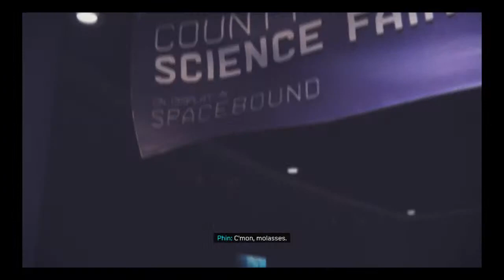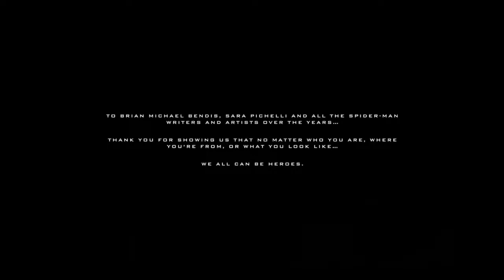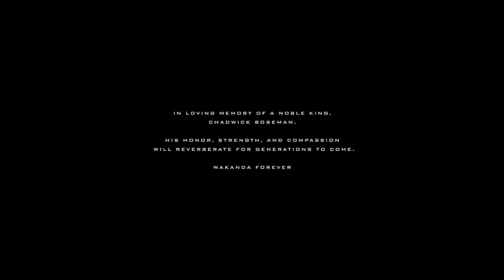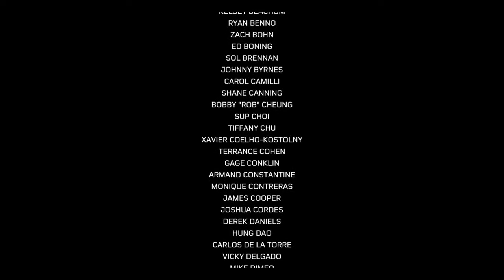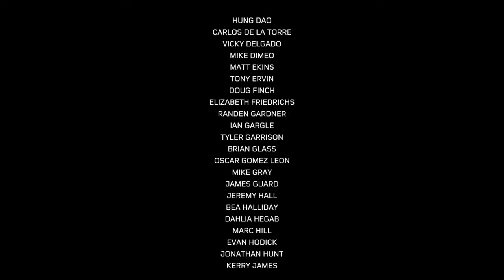Spider man part 6